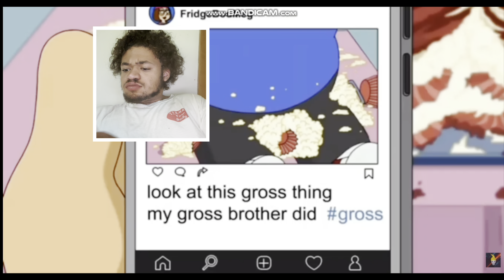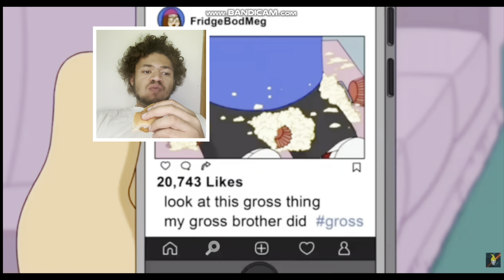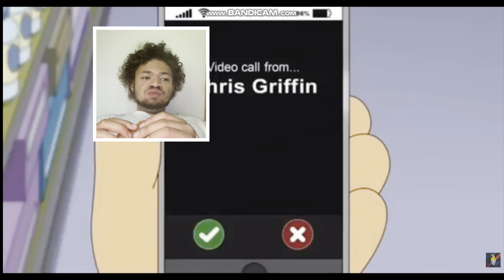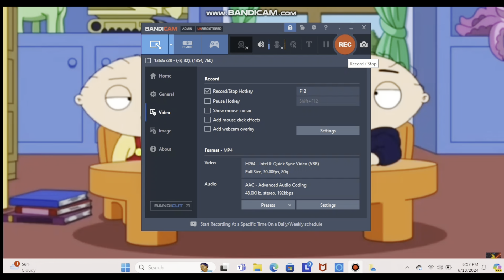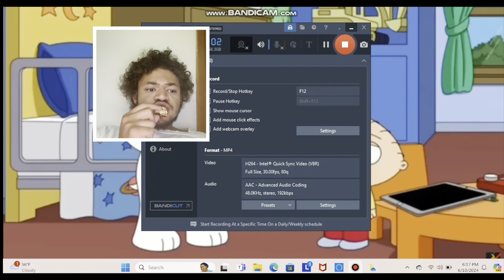Family Guy Try Not To Laugh Challenge #18